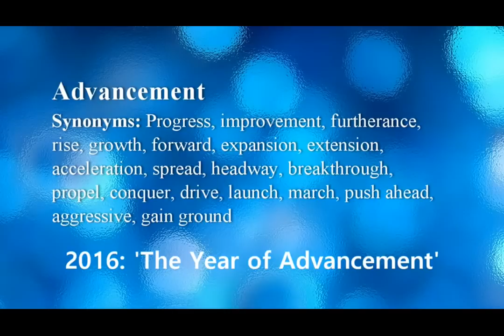Aliss Creswell: Proroctwo na 2016 rok